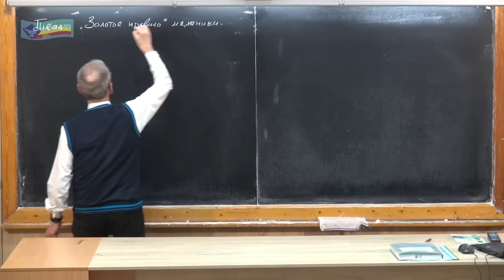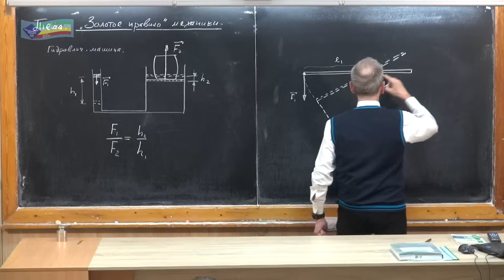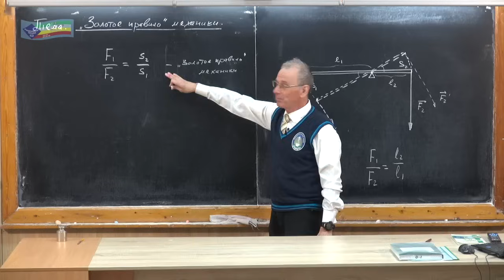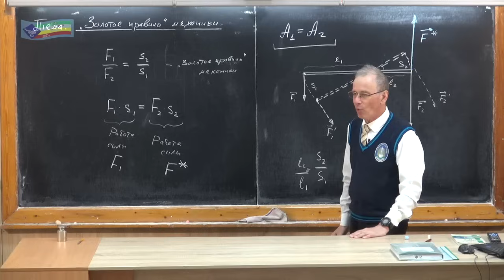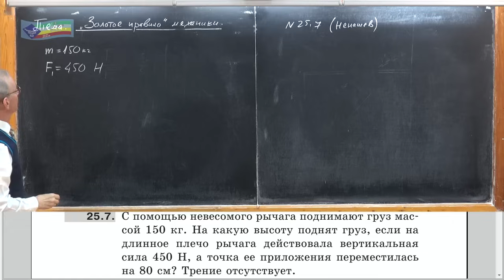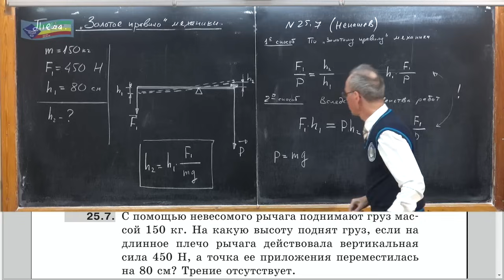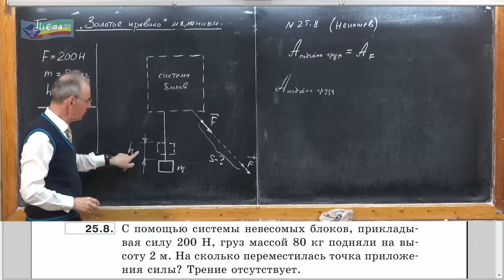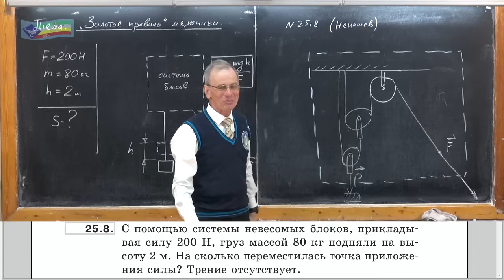Урок 84 (осн). "Золотое правило" механики